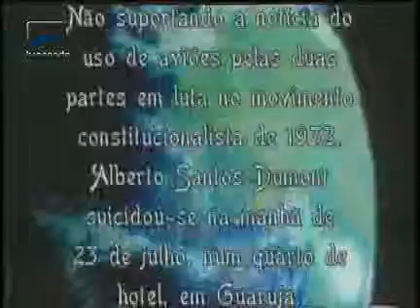Redescobrindo o Brasil - Santos Dumont - Bloco 1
Em outubro de 1906, diante de um público reunido no Campo de Bagatelle, em Paris, Santos Dumont realiza o primeiro voo em uma aparelho mais pesado que o ar. O pequeno 14 Bis se eleva do solo, movido por sua própria força e inaugura a era da aviação. O programa conta um pouco da história e das realizações de Santos Dumont. Direção: Maria Maia.